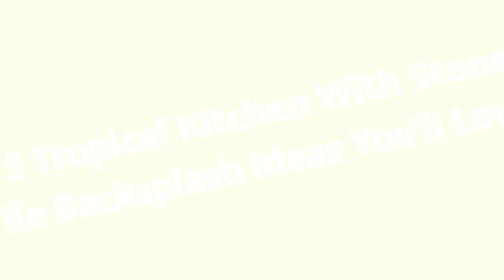75 Tropical Kitchen With Stone Tile Backsplash Design Ideas You'll Love ➤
Browse photos of tropical kitchen designs. Discover inspiration for your tropical kitchen remodel or upgrade with ideas for storage, organization, layout and decor.

0:00:00 - Intro
0:00:12 - Tropical Kitchen With Stone Tile Backsplash Design Ideas You'll Love: Inspirations 1 to 25
0:02:59 - Tropical Kitchen With Stone Tile Backsplash Design Ideas You'll Love: Inspirations 26 to 50
0:05:57 - Tropical Kitchen With Stone Tile Backsplash Design Ideas You'll Love: Inspirations 51 to 75

👋 Well Hello!